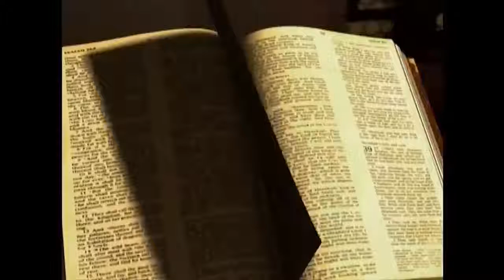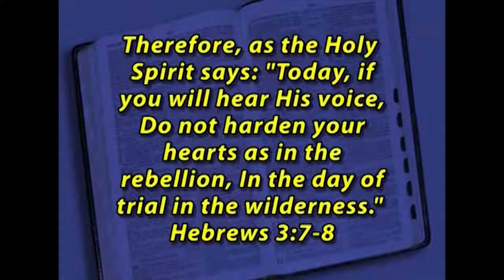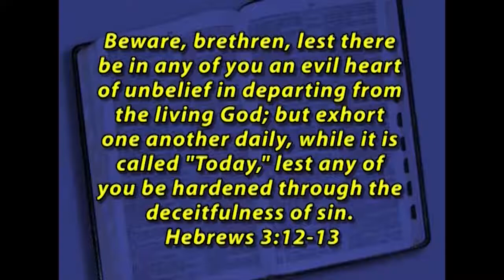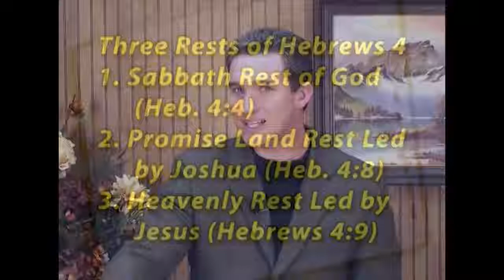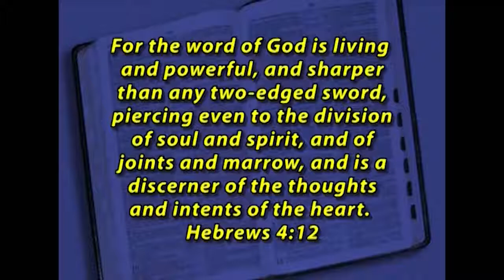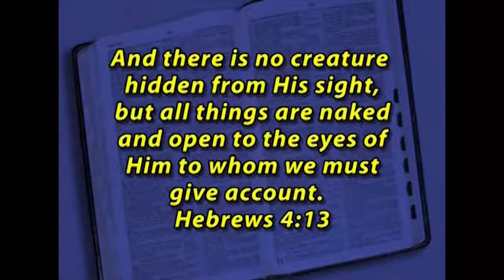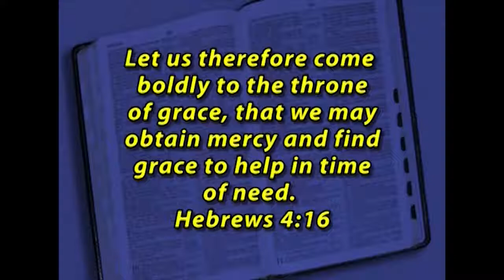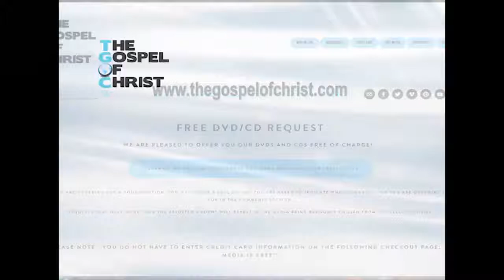lesson - series - The Gospel of Christ